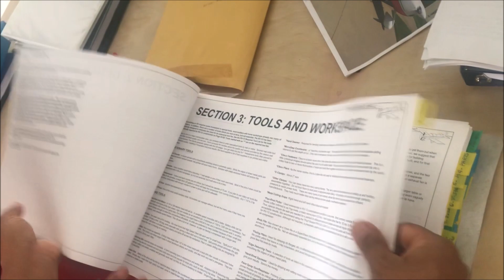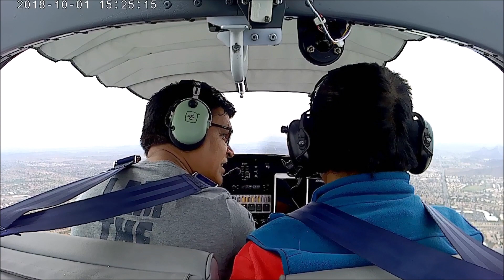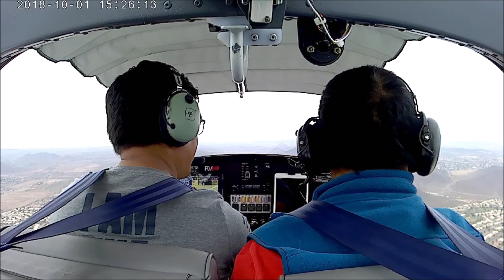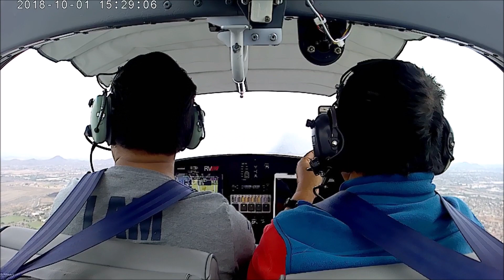महाबिर पुन अमेरिका पुगेर गरे अबलोकन र उडान , आफैले बनाएको प्लेन उडाउदै नेपाली || Pilot Pramod Regmi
Pilot Pramod Regmi Presents :- Dr. Maha Bir Pun fly as first Passenger Video

 IMPORTANT ✔

Audio/ Video Available Only On Pilot Pramod Regmi Official YouTube channel.

All the Audio and Video rights of this Music Video is owned only by Pilot Pramod Regmi Official YouTube channel.

✔ Pilot Pramod Regmi
✔ Mobile -

The videos copy, downloaded on this channel, uploaded and uploaded to other channels will be harder than the prevailing laws. Embedding to a website is allowed.

pilotpramodregmi
pilot pramod regmi